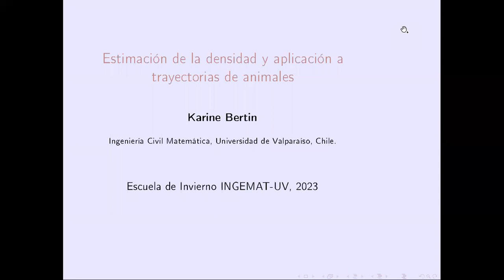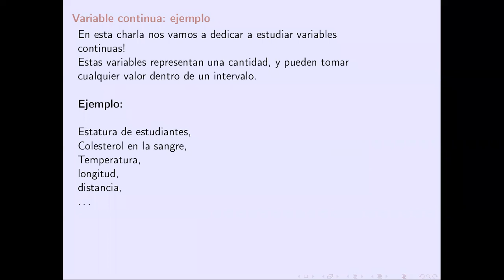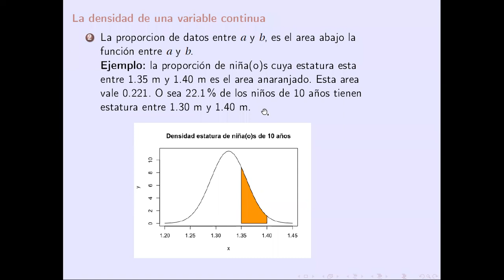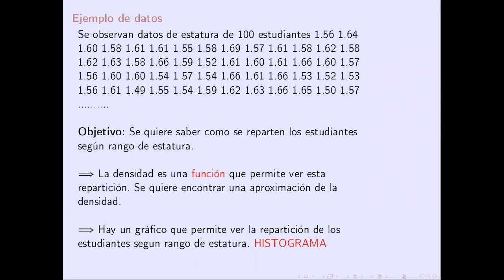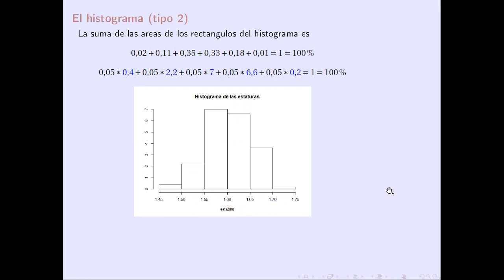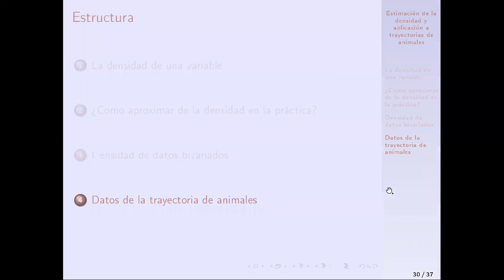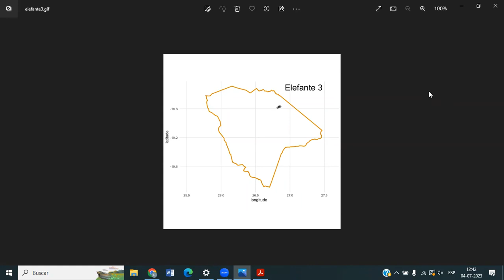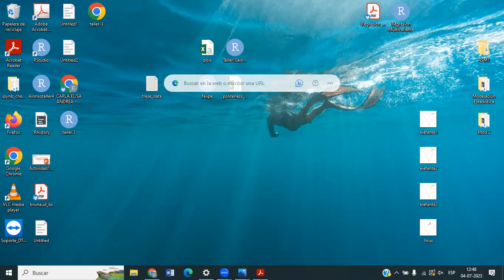Estimación de la densidad y estimación de trayectorias de animales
Escuela de Invierno Ingemat
Karine Bertin

ingemat.uv.cl